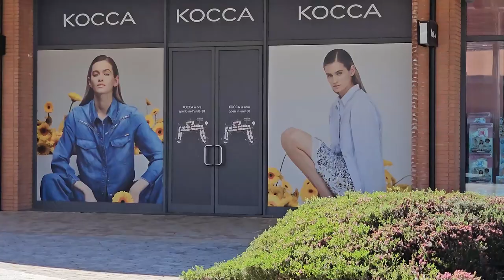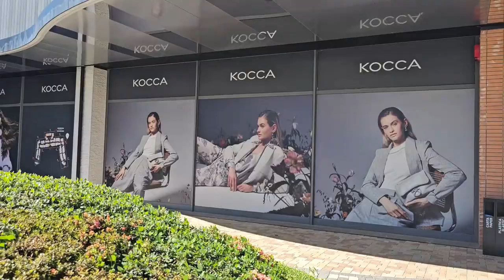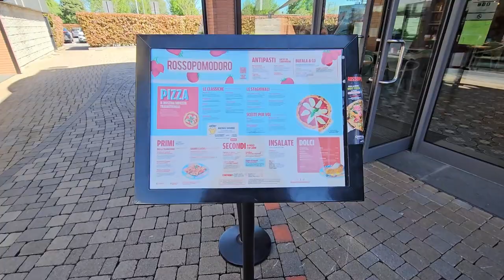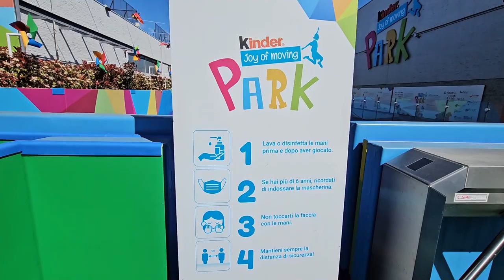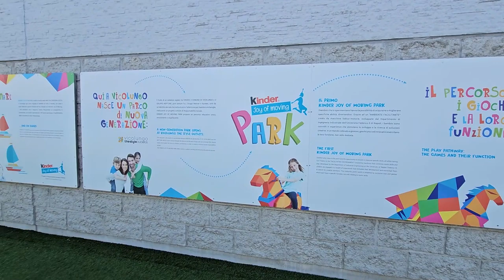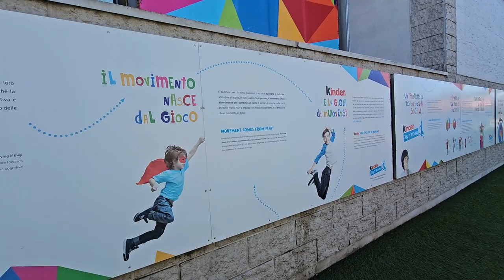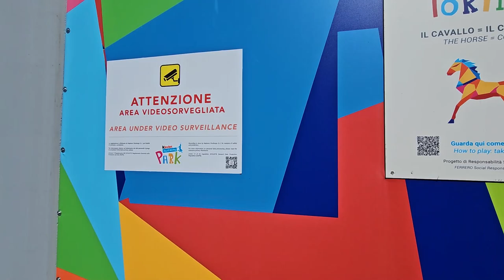2024 04 16 ore 15 14 48 Vicolungo 3 (Centro commerciale)